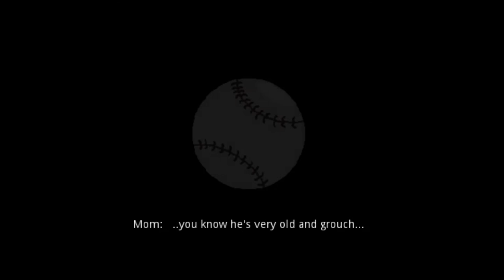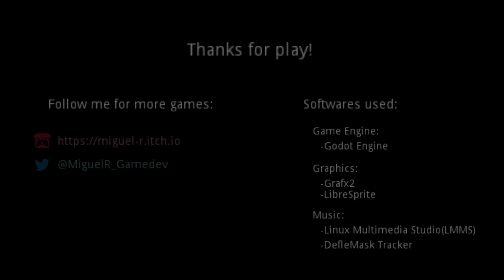Recelo with queen faith 89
Softwares used:

-Game engine:    Godot Engine.

-Graphics editors:    Grafx2 , Libresprite.

and edited in Audacity(audio editor).